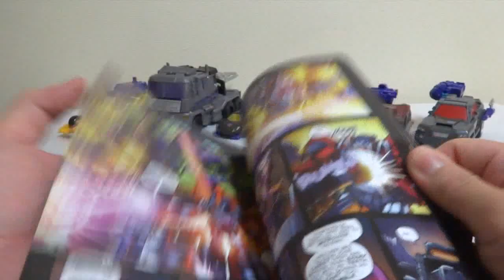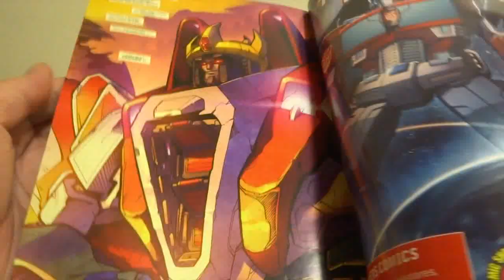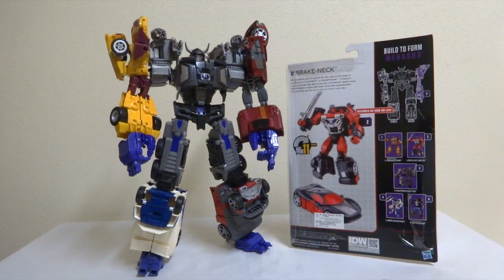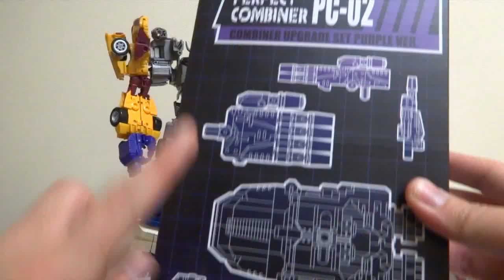【合体兵士メナゾールの続編だ!!】トランスフォーマー コンバイナーウォーズ ブレークネック レビュー Transformers Combiner Wars Brake-Neck review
【ヲタファの秘密基地】へようこそ(´ー`)vol.44
『さぁ、続編だ!!ブレークネック（テロリスト ワイルドライダー）登場!!集結G1メンバー 』編
ハズブロ トランスフォーマージェネレーションズ からコンバイナーウォーズがついに発売！スペリオンとメナゾール の合体戦士がついに完全新規によるリメイク！国内でも新シリーズ「ユナイト ウォリアーズ」として今回のメナゾールとスペリオンの発売が決定しています。
ヲタファの秘密基地ではこのコンバイナーウォーズをレビューします。メナゾールは胸部を担当するブラックジャックを含めると実質上6体合体です。他にはモーターマスターのリデコのオプティマスプライムやパワーグライドにサンダークラッカーなど。量が多いのですがどうぞお付き合いください(´ー`)

【♪えがいてゆく!】でおなじみのEDテーマは『パステル・ペンシル』という曲です。
This is a PEN.という変なバンド名ですがどうぞ応援してくださいw
僕はギタリストです(´ー`)
 1st ミニアルバム（『パステル・ペンシル』収録）はこちらで視聴出来ます
バンドの通販サイトCD購入ページはコチラです